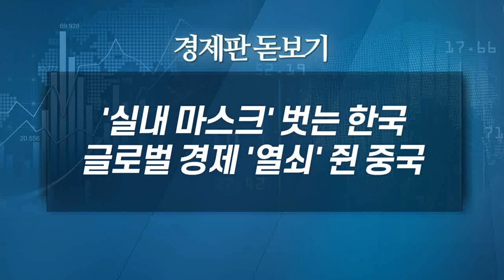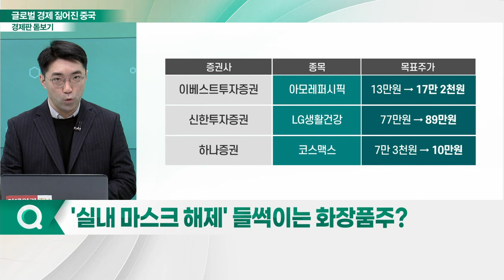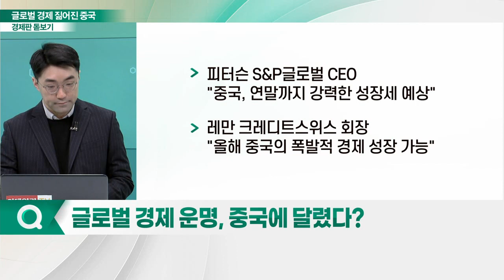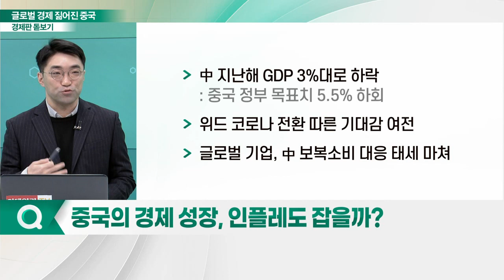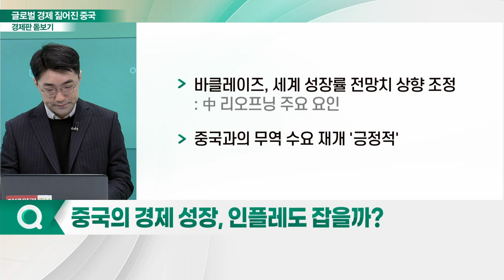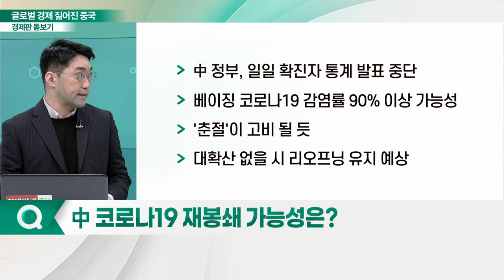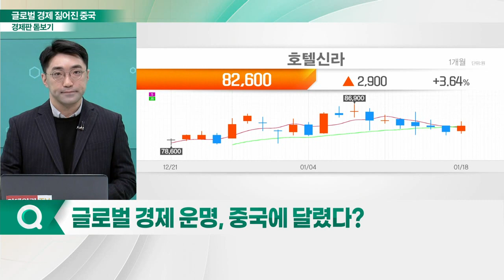'실내 마스크' 벗는 한국... 글로벌 경제 '열쇠' 쥔 중국_경제판 돋보기 (20230119)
Q. 실내 마스크 해제 초읽기… 예상 시기는?
Q. '실내 마스크 해제' 들썩이는 화장품주?
Q. 글로벌 경제 운명, 중국에 달렸다?
Q. 중국의 경제 성장, 인플레도 잡을까?
Q. 中 코로나19 재봉쇄 가능성은?